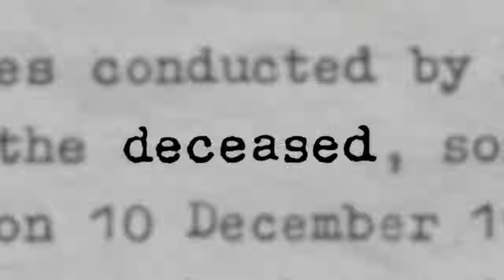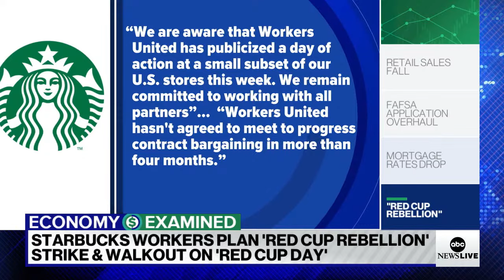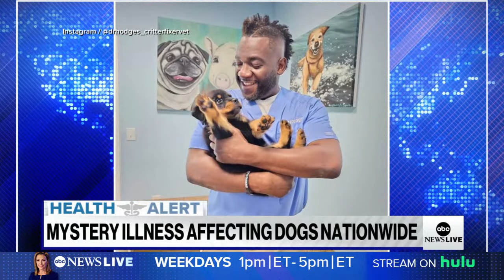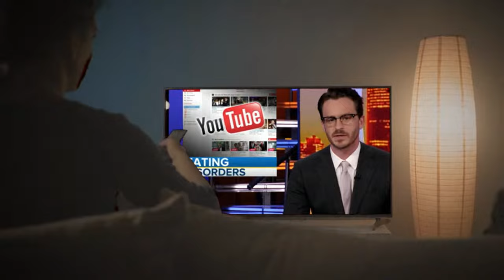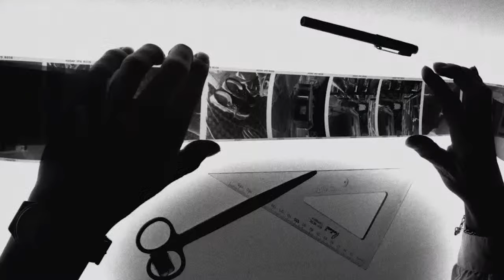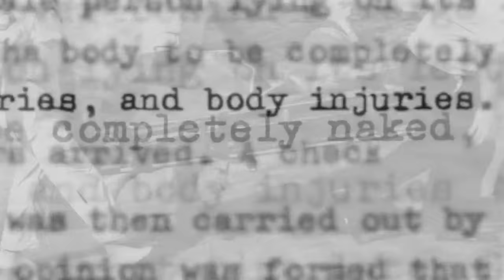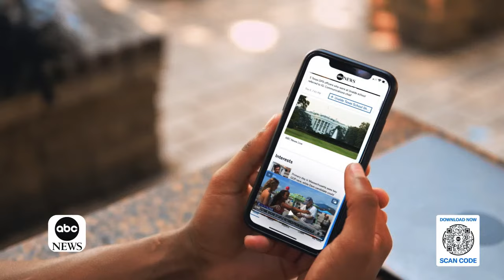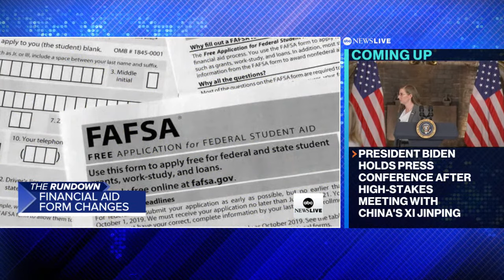LIVE: ABC News Live - Wednesday, November 15